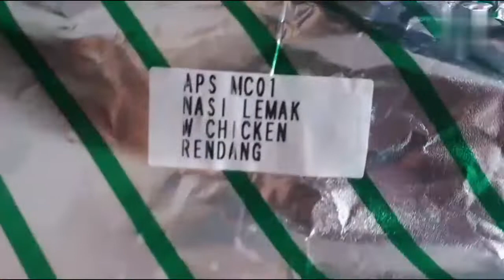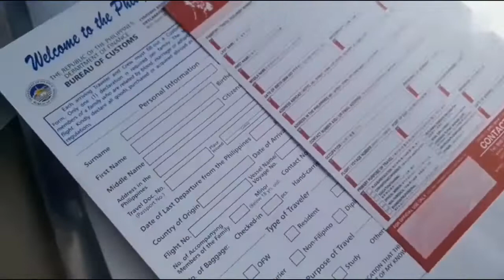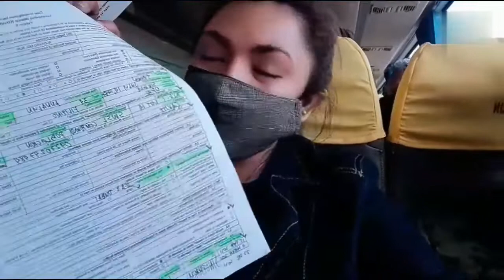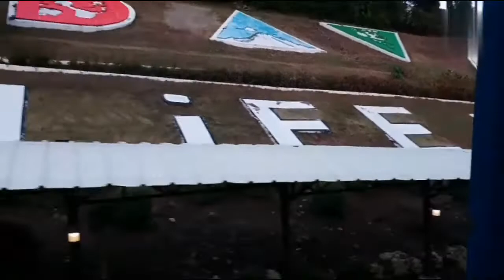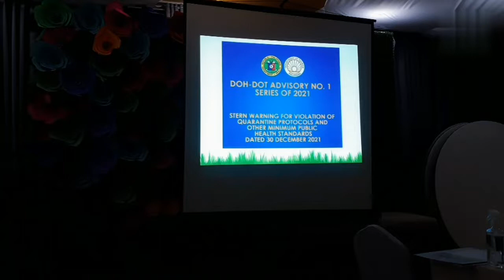At Davao|Mga Dapat Fill up-an para sa Free Hotel Quarantine Facilities at Free Swabtesting